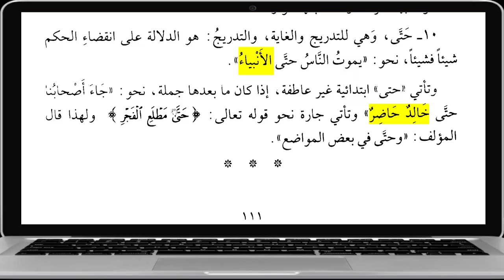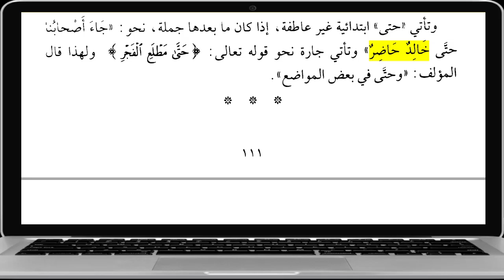AT TUHFATUS SANIYYAH- PELAJARAN -41 (AL-ATHOF)